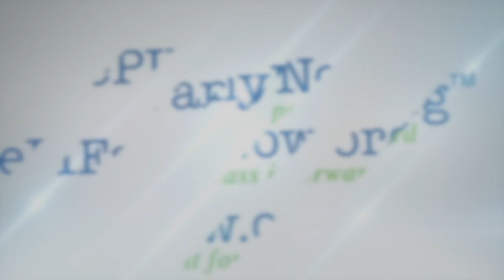FINAL Consumers Energy - ePIFanyNow